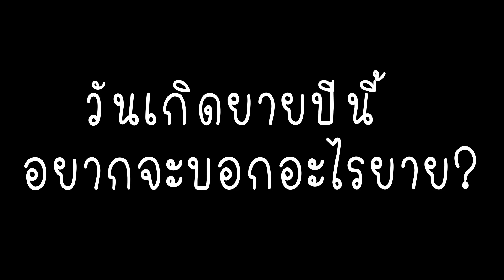กุมาร DIARY EP12 | Happy Birthday คุณยาย